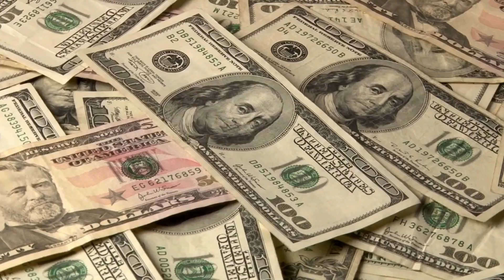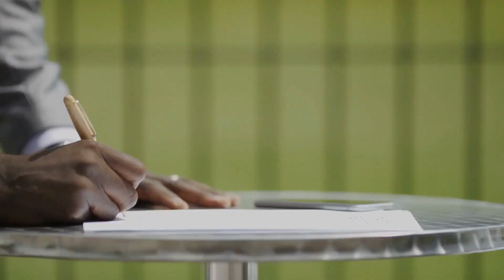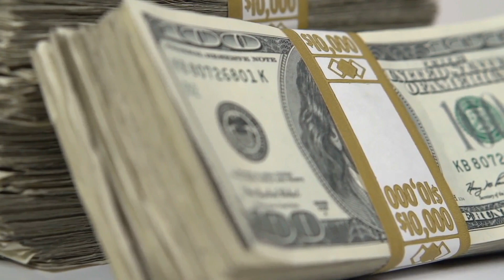How Israel Adesanya Spends His Millions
Israel Adesanya recently had a fight against Jan Błachowicz. And although he lost his undeafeted streak with his first ever lost. He still has managed to climb the rankings in the ultimate fighting championship.

The UFC is bringing in millions of watchers each fight. And the main card fighters of these events are of course bringing in some serious cash.

But what does the fighter Israel Adesanya spend his millions on?

For the fight against Paulo Costa which took place on the 26th September 2020, Adesanya reportedly took home $690,000. Israel Adesanya currently has a net worth north of $2 million.

From his fights at UFC 253, 248, and 243 he reportedly took home over $1.5 million dollars, and when you add the paycheck from his fight at UFC 259 it’s well over $2 million.

The last stylebender is famous for his love for anime and his unique fighting style. He has expressed his love for fast sport cars such as Lamborghini's. But this is not the car the fighter Israel Adesanya finally decided on.In 2019 he purchased a beautiful Orange McLaren 720s spider for himself, which has a price tag of $315,000.

And as Israel Adesanya is a proud African/New Zeelander he has also invested in some real estate in his home country.

Here Are Some Questions That We Hopefully Answer:

How much does Israel Adesanya get paid?
How much did Adesanya make against Paulo Costa?
What Belt is Israel Adesanya?
How much is adesanya worth?
How much did Israel Adesanya make against Whittaker?
Where did Israel Adesanya grow up?
How rich is Israel Adesanya?
where is israel adesanya fighting?

Do you want to earn money on youtube without showing your face?